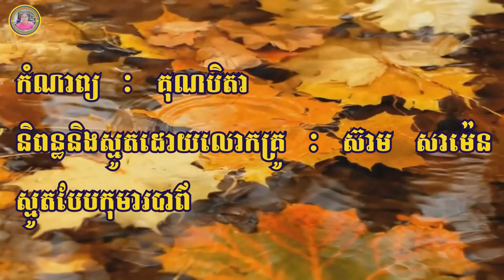គុណបិតា កំណាព្យនិពន្អនិងស្មូតដោយលោកគ្រូ ស៊ាម សាម៉េន សូតបែបកុមារបាព៌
ចម្រៀងចេញថ្មី, ចម្រៀងថ្មីឆ្នាំ2019, ចម្រៀងស៊ីន ស៊ីសាមុត, ចម្រៀងខ្មែរជំនាន់ដើម, ចម្រៀងខ្មែរសម័យទំនើប, ចម្រៀងភ្លេងការ, ចម្រៀងប្រពៃណី, ចម្រៀងខ្មែរល្បីៗ, ចម្រៀងពេញនិយម,​ចម្រៀងអត្ថាធិប្បាយ, ចម្រៀងអន្តរជាតិ, រឿងថៃ ,រឿងថៃល្បីៗ, រឿងថៃ, Movie, America Movie, Khmer Movie, Thai Movie.
សូមបងប្អូនជួយSubscribeម្នាក់មួយៗផង ដើម្បីទទួលបាន
ការទស្សនាវីដេអូជាច្រើនទៀត រួមមាន ចម្រៀងថ្មី-ចាស់
ចម្រៀងអត្ថាធិប្បាយ ទស្សនាតំបន់រមណីយដ្ឋាននានាក្នុង
សូមអរគុណ!